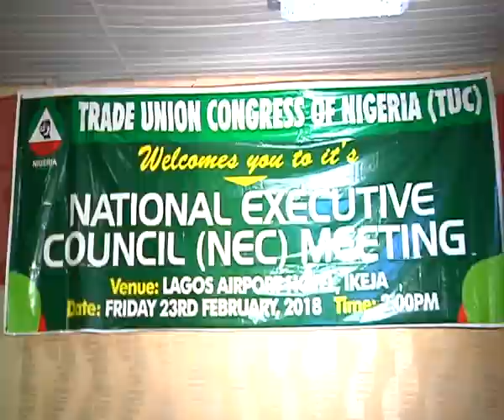LABOUR LENS EP15 A |NLC @40| F.G to announce new minimum wage for workers